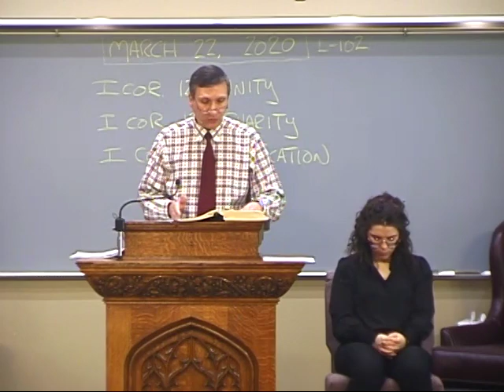2020-03-22-s / I Corinthians 12:1 - 12:3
Pastor Alex Kurz / I Corinthians series #102